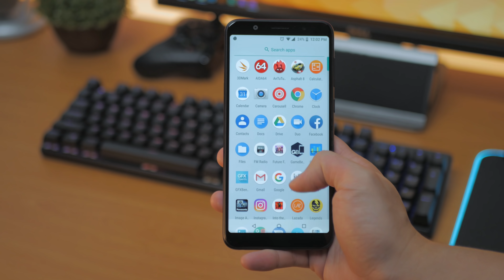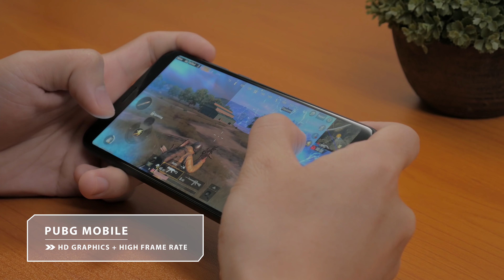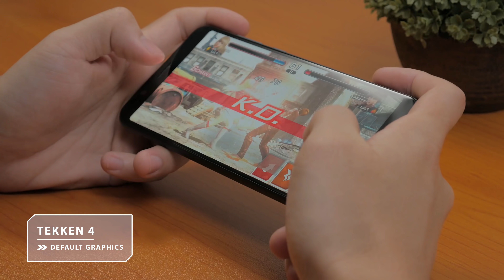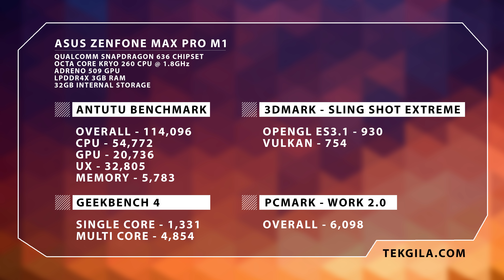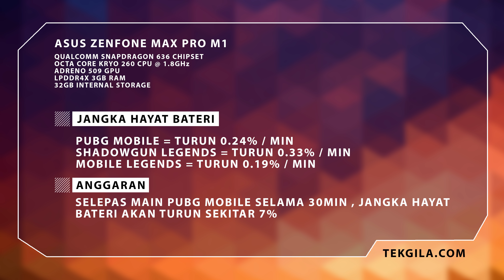ASUS ZenFone Max Pro M1 Gaming Review | Malaysia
► Peralatan Yang Digunakan Untuk Video

► Musik Later Belakang
Musik - Collide
Artis - Skylike